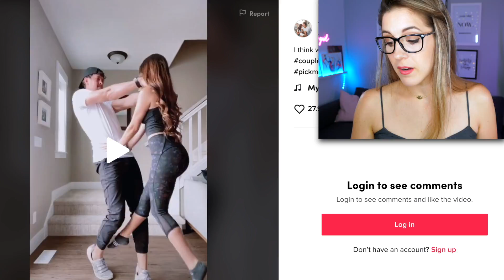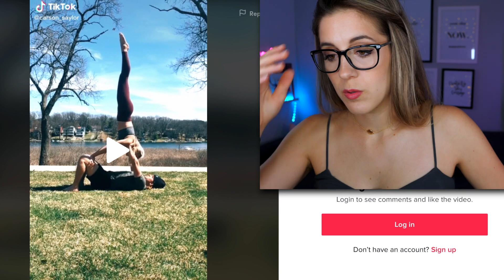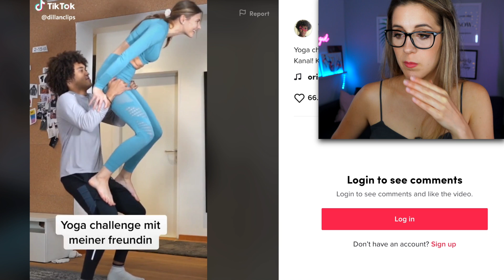Les PIRES Tik Tok challenge (EN COUPLE) VS Réalité | DENYZEE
Aujourd'hui mon caméraman Guillaume et moi testons des Challenges TikTok en couple (en duo, en binôme) spécial Yoga!

Êtes-vous prêt pour l'épisode 2: TikTok challenge VS realité en français? Viral ou pas viral? Mais cette fois-ci nous testons les challenges tik tok en couple!
J'ai adoré tester ces yoga challenges Tiktok, nous n'avions pas de tapis de yoga, mais nous avions une tenue de sport adaptée, avec notre équipement sportif pour affronter les défis sportifs et de yoga qui nous attendaient. J'ai adoré m'entraîner à la maison, faire du sport dans mon salon et tester mon équilibre, ma posture et ma complicité avec Guillaume mon caméraman. Dans l'épisode 1, nous testions des life hacks Tiktok. Ces viral tik tok ne sont pas tous réalisable dans la vraie vie, mais voyons voir les challenges en couple tiktok!

Quelles autres astuces tiktok je devrais tester pour l'épisode 3?

➡️  Si tu as lu jusqu'ici, écris "YOGA" en commentaires.